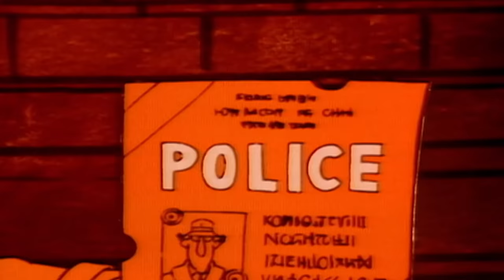Inspector Gadget 117 - The Infiltration | HD | Full Episode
M.A.D. agent, Presto Change-0, impersonated Inspector Gadget at a secret meeting.  Chief Quimby and Penny foil their evil plans.

Inspector Gadget is the world's first bionic policeman.  Our bumbling detective is equipped with an incredible array of gadgets to help him in his never-ending battles against crime and corruption.  Never mind that he usually ends up accidentally using those gadgets against himself and his allies!   Fully aware of his potential for inadvertent destruction, criminals, thieves and bandits fear for their lives whenever Inspector Gadget appears on the scene.  Even his nemesis, the evil Doctor Claw, gets a little nervous.  (Not to mention Chief Quimby, Gadget's boss!)  Inspector Gadget's destiny is marked by the letter "G" – gadgets, gags, gaffes and goofs!  But, thanks to the intelligent help of his young niece, Penny, and his faithful, long-suffering dog, Brain, our hero always manages to vanquish his enemies and emerge victorious in the end.